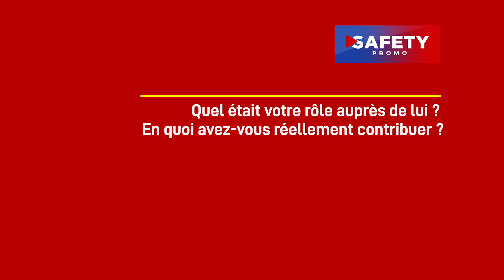JAY BRIXXX EN INTERVIEW SUR SAFETY PROMO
Jay Brixxx franco-haïtien était l'un des artistes qui  accompagnait le député de Guyane Monsieur Lenaik Adam dans le dossier Spotify dans les Doms.
Montage: @directorm
Studio: @starsspiritstudio
Interview Johnson Fabre